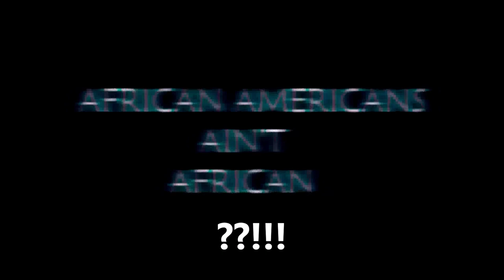🛑amaruka ☣️☢️⛔🛑 prisonnier de guerre Amérindiens devenus esclave dans la caraïbe ☣️☢️⛔🛑S2 Ep4